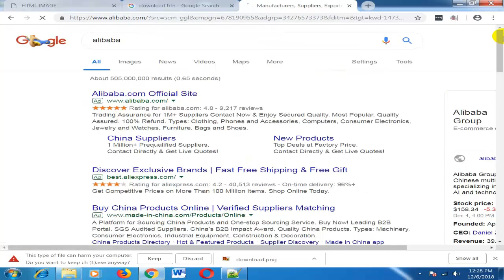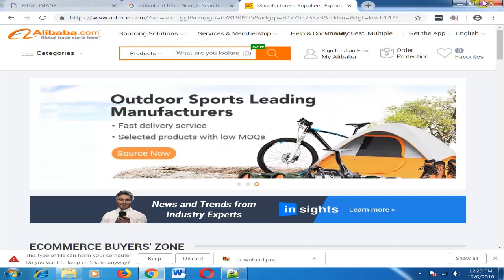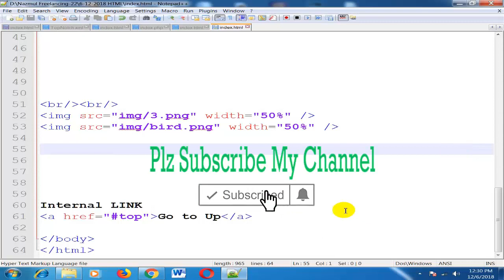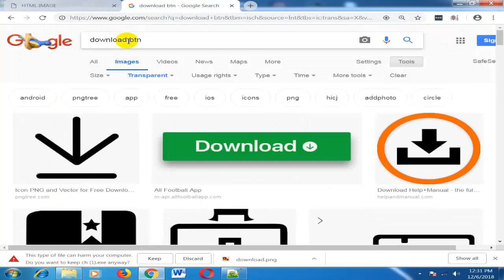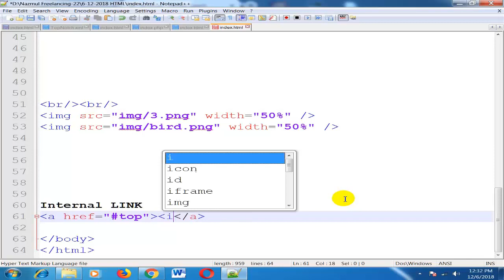Web Design Bangla Tutorial- Go To Top Up Arrow For Web Page | How To Make a Html Internal Link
Go To Top Up Arrow For Web Page| How To Make a Html Internal Link

This is an HTML tutorial from Bangldesh-Korea Technical Training Center, Chittagong.
Freelancing course teacher Md. Nazmul Hasan

I am a student from Bkttc Chittagong.course graphics design and Freelancing.

We will keep helping , as we think it is our religion to help people! Thanks!